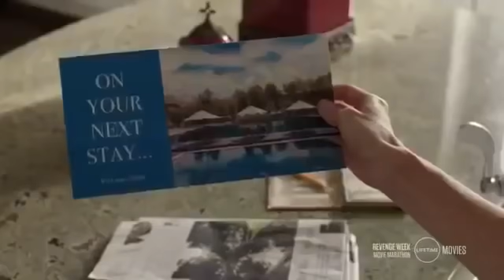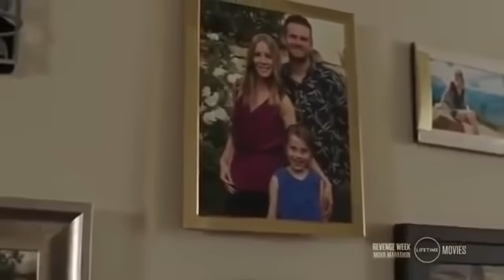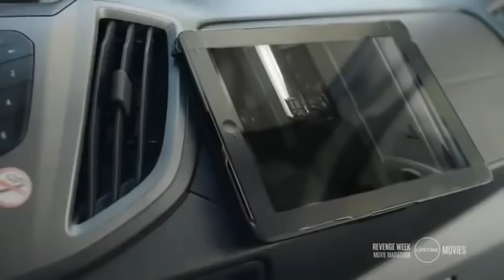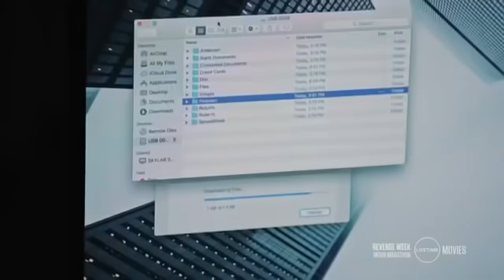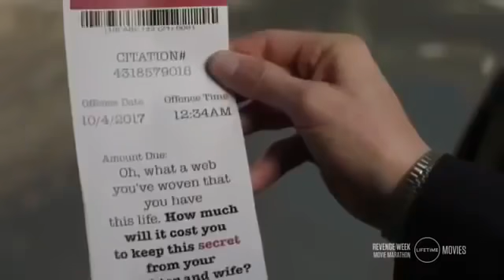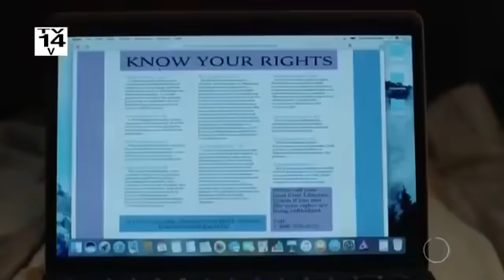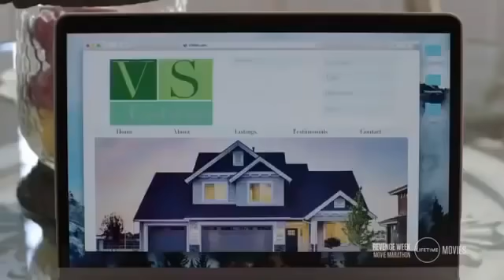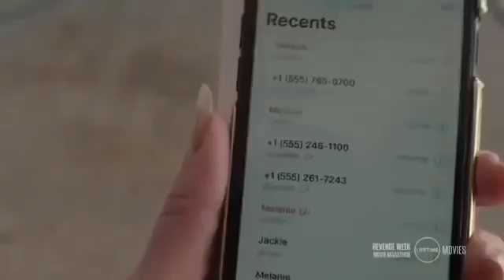Hot Lifetime Movies Mistress Hunter 2018 Nice Movies Based On True Story 2018